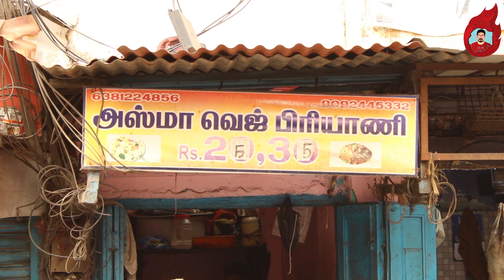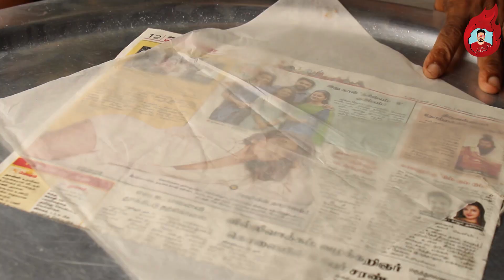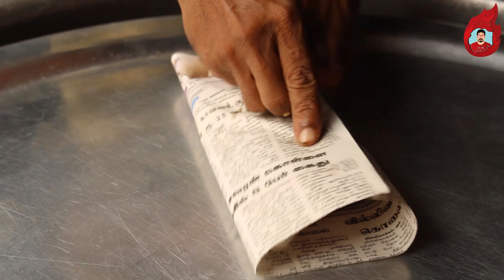20₹ to 35₹ Cheapest Briyani in Chennai || Asma Veg Biryani | Pudhupettai |Mr imok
We went to asma biryani shop taste and review the biryani. Taste of biryani was excellent price of the biriyani at Rs25.

Shop Details : Asma Veg Biryani

Best Watches